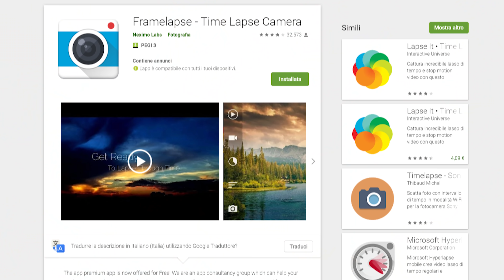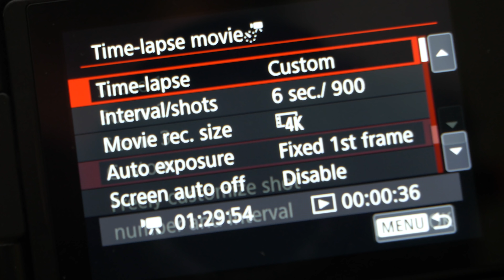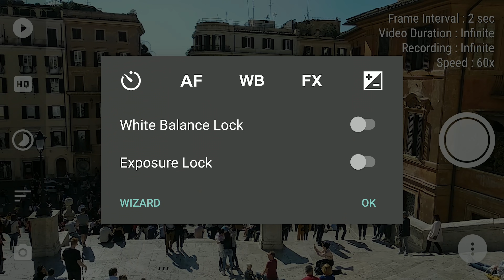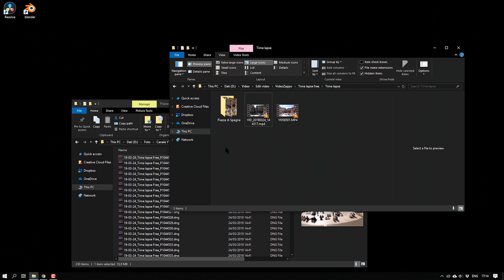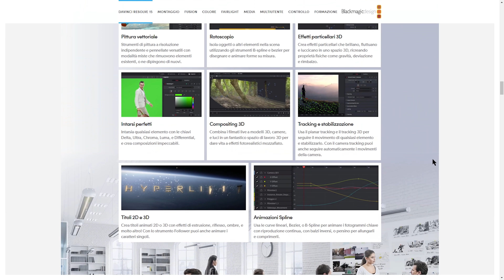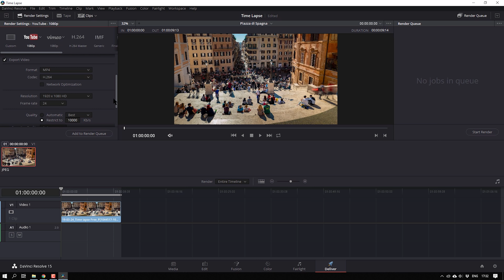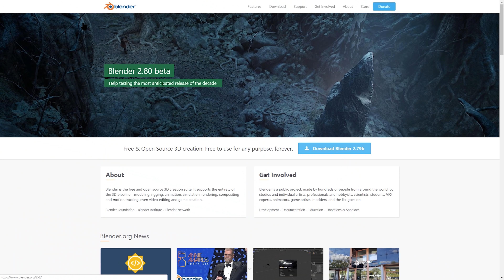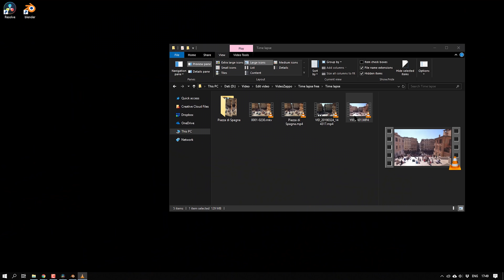Come Fare Time Lapse Perfetti con Strumenti GRATUITI - Time Lapse Tutorial ITA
💰 Intervallometri su Amazon 💰
per Canon
per Nikon
per Sony
🤓 Prima di acquistare accertati che la tua macchina sia compatibile! ✔

📺 I miei video sui cavalletti foto e video ⬇⬇⬇

🛒 Geekoto X25 Defender
🛒 Treppiedi economico in carbonio

🛒 Manfrotto Pixi (MTPIXI-B)
🛒 Jobi GorillaPod 5k

(in fondo alla pagina, nel frattempo è uscita la versione 16!)

Non dimenticare il mio corso di fotografia in OFFERTA 💰
Se vuoi pagarlo ancora MENO, qui ti spiego come fare 💰

🎬 Ogni venerdì un nuovo video! 😎

🛠 ATTREZZATURA UTILIZZATA per questo video:
📸 Videocamera Panasonic Lumix GH5
su Amazon
su eBay

🔎 Obiettivo Panasonic Lumix G Leica 12-60mm f/ 2.8-4
su Amazon
su eBay

💡 Illuminatore Geekoto LED Ring Light

su Amazon
su eBay

🐎 Cavalletto Joby Gorillapod 5k
su Amazon
su eBay

🔉 Registratore audio Zoom H5
su Amazon
su eBay

Info sul video:
In questo tutorial, Mariano Morichini di VideoZappo.com, ti spiega come fare time lapse perfetti usando solo strumenti gratuiti.
Come fare un time lapse senza spendere una fortuna in software e attrezzature varie?
Inizialmente ho pensato: time lapse gratis?! Non saprei da dove iniziare, ho sempre usato programmi professionali per fare time lapse ma poi ho riflettuto ed ho subito avuto un paio di idee sul programma per time lapse gratis!
Infatti se non sai come fare un time lapse con Android basta che cerchi time lapse tutorial Android o, se parli solo Italiano, time lapse tutorial Android ITA oppure time lapse tutorial Android Italiano e scopri subito che ci sono tante alternative, quella che ti consiglio è Framelapse.
Ma la vera domanda è: come realizzare un time lapse o meglio come montare in un unico filmato le immagini che ho scattato con la mia reflex o mirrorless? Beh, non hai bisogno di un corso di fotografia completo! Ti basta dare uno sguardo a questo tutorial e scoprirai che ci sono programmi gratis di potenza straordinaria!
Non stiamo parlando di un programma per time lapse gratis, ma di strumenti di montaggio video potentissimi che possiamo usare ANCHE per fare time lapse gratis, ovvero per unire in un unico filmato tute le fotografie che abbiamo scattato.
Se non hai una macchina fotografica non preoccuparti, chiaramente ti spigo anche come fare time lapse con telefono, che sia Android o iOS non importa!